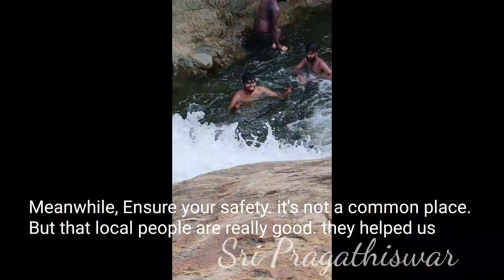Banglore Sansu falls!Not a THOTTIKALLU Falls| Weekend spl | Bannerghatta | Secret way in THOTTIKALLU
This is a place in Banglore! It's not a main falls! But more than main one! It's very hidden but it feels like secured! Enjoy your weekend It's near to electronic city, Silkboard madiwala, Kengeri, Btm and Bannerghatta.

Sansu SS falls
Bengaluru, Karnataka 560083